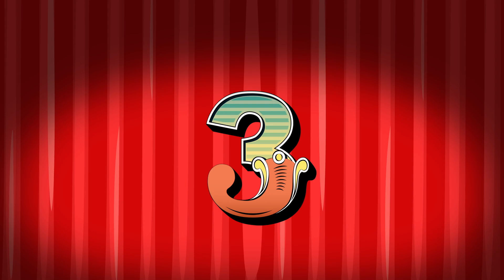Unboxing Numbers! | Kids Learn to Count Song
Join us as we learn how to count all the way to 10 with this fun sing-a-along song!

Music & Performance by Dante Brunetto
Written by Luke Barats